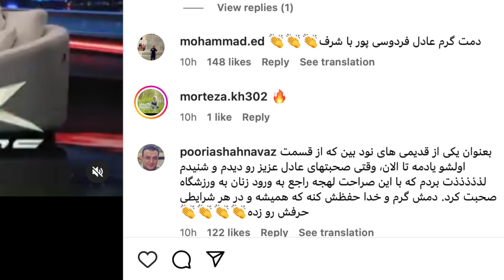فردوسی پور: یه کم برید بجنگید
رطب خورده، منع رطب کی کند؟